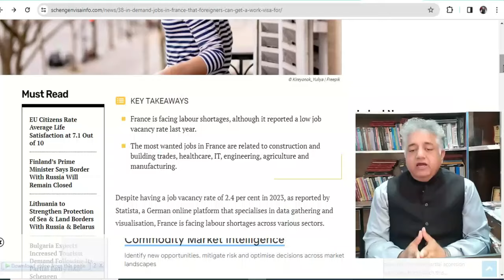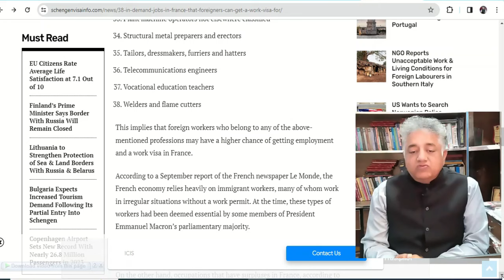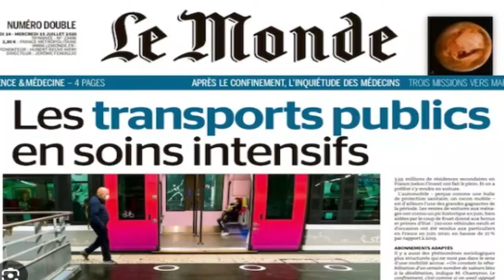France work visa 2024 | Schengen visa | France work permit visa | wages in France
queries ,
france work visa 2024
schengen visa
france visa process
europe vis,france visa update
france work permit
france visa application
france work visa
france work permit visa
work visa
schengen visa updates
schengen visa application
how to get schengen visa
Video Script
Are you looking to explore exciting job opportunities abroad? Look no further! France is opening its doors to skilled individuals with the France Work Visa 2024. This visa will allow you to experience the rich culture, breathtaking landscapes, and incredible career prospects that France has to offer. With the France Work Visa 2024, you can live and work in France for up to 3 years, with the possibility of extending your stay.

But that's not all! The France Work Visa also grants you access to the Schengen Area, comprising 26 European countries. This means that you can travel freely within these countries, opening up a world of
Description
In this informative video, we explore the exciting prospects of the France work visa for the year 2024. If you've ever dreamed of working in France, this is the perfect opportunity to unlock your professional potential! Additionally, we delve into the intricacies of obtaining a Schengen work permit visa, which allows you to work not only in France but in various other Schengen countries as well. Our expert hosts provide valuable insights, discussing the eligibility criteria, application process, and essential documents required for the France work visa and Schengen work permit visa. They also highlight the advantages of working in France, including its booming job market, vibrant culture, and diverse opportunities across various industries. By acquiring this invaluable knowledge, you'll be equipped to navigate the intricacies of the application process and increase your chances of obtaining a work visa for France in 2024. Don't let this incredible chance pass you by, as France offers an unmatched blend of innovation, work-life balance, and career growth. So, whether you're seeking adventure, professional growth, or a change in scenery, exploring the France work visa and Schengen work permit visa options can open doors to endless possibilities. Get ready to embark on an enriching journey and unleash your potential in France! France work visa 2024, Schengen visa, France work permit visa, France work opportunities, Schengen work permit, France job market, work in France, immigration, career growth Follow us on social media for more updates: Instagram: [Insert Instagram handle] Twitter: [Insert Twitter handle] Facebook: [Insert Facebook page] Thank you for watching and good luck with your France work visa journey!